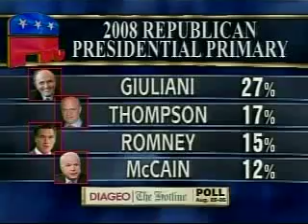Meet The Press, 9/2/07, MSM roundtable Part 5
On Meet the Press, the roundtable (Michael Murphy, Bob Shrum, Mary Matalin and James Carville) talk about Fred Thompson and election 2008. Part 5